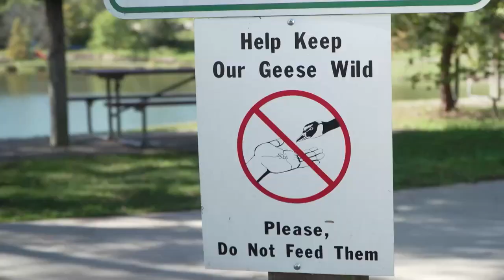Living with Wildlife: Nuisance Geese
Watch this video to learn inexpensive and often effective ways to prevent issues with nuisance geese.